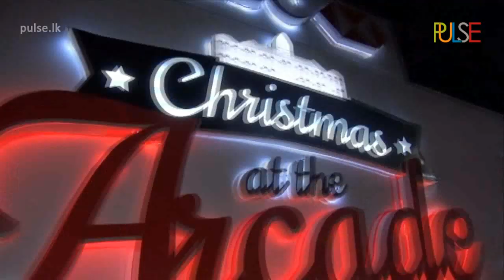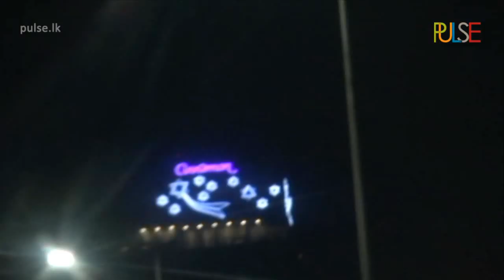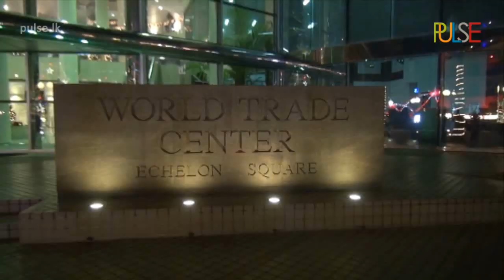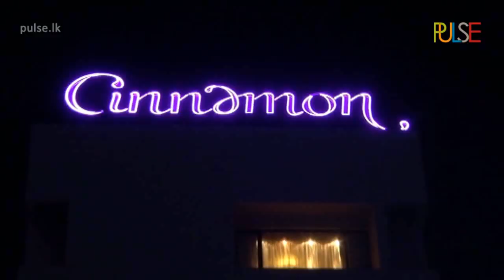Christmas Around Colombo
Weekly PULSE
Here's a special trip around Colombo with Anuki Premachandra enjoying the beauty of Christmas this festive season.